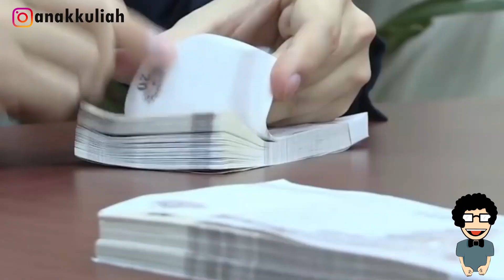Cara Bertahan Hidup Ala Anak Kost Sejati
terimakasih sudah menonton video kami. jangan lupa untuk subscribes, like dan share video kami. semoga dengan subcribes, like dan share anda terhadap video-video kami menambah semangat kami dalam membuat konten dan informasi yang menarik.